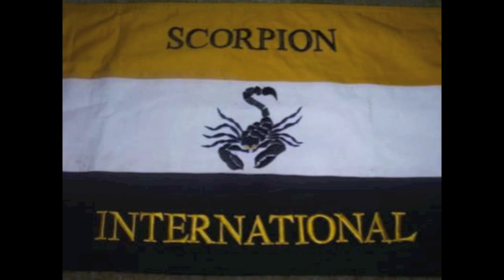Scorpion International Sound Dancehall Reggae Mix 2015 Pt 1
Scorpion International Sound System Dancehall Reggae Mix 2015 Pt.1